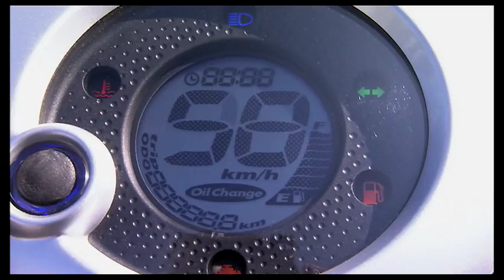2009 Yamaha Neo's 4-stroke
The official promo movie for the new 2009 Yamaha Neo's 4-stroke of Yamaha Motor Europe.